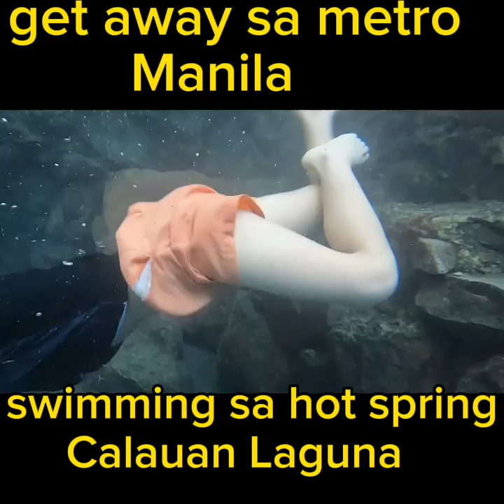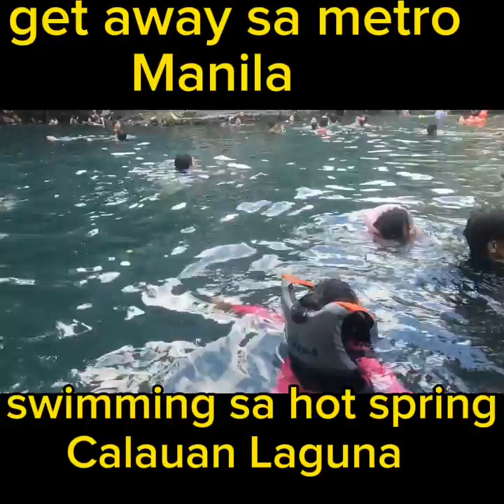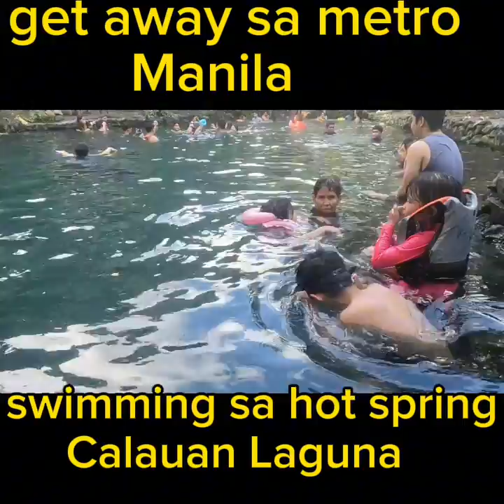June 3, 2024